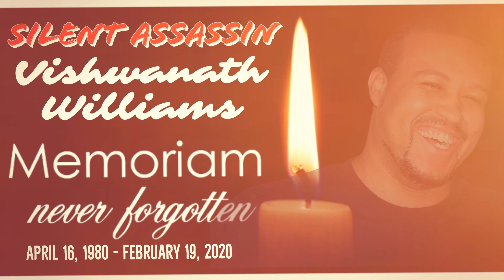Keeping Me Alive (Official Audio) ▪️ Silent Assassin ▪️ Broken Silence ▪️ Soul_In_Need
Artist: Silent Assassin
Song: Keeping Me Alive
Album: Only GOD Understands
Produced By: Vishwanath Williams
Lyrics Written By: Vishwanath Williams

🌹🌹🌹 Rest In 🌹🌹🌹
Paradise 🌹 Peace 🌹 Power 🌹

VISH WILLIAMS 🎤 SILENT ASSASSIN